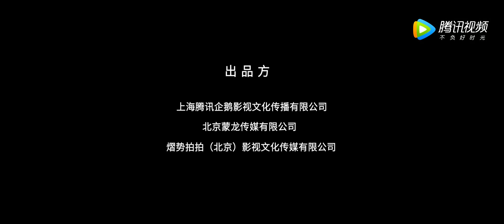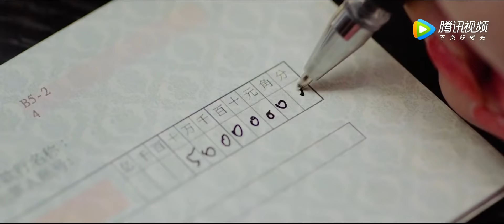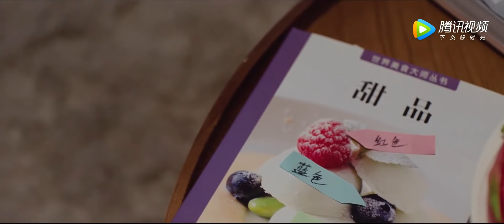【奇幻喜剧】《黑袍律师 Black Robe Lawyer》——律界奇葩遭遇只能说真话Buff，这部奇幻喜剧片有点意思|Full Movie|唐鑫/李佳乐/黄霆/元帅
导演: 金文俊
编剧: 茆子辰
主演: 唐鑫 / 李佳乐 / 黄霆 / 元帅
类型: 剧情 / 家庭

剧情简介：本片讲述专为有钱人打官司的律师包赢，在一次机缘巧合下吃了“诚实蛋糕”后无法说谎，这使得常常通过说谎和颠倒是非来打赢官司的包赢，不仅差点失去重要官司，还面临与疼爱的儿子分离的命运。 心存善良本质，身为父亲的包赢在面对高新报酬的渣男父亲王总离婚案的时候，王总展露出来不配做父亲的种种，王总孩子的未来就点燃了包赢心中的正义感。最终，包赢让王总的儿子说出了自己只想和妈妈在一起的愿望，完成了作为一个年轻父亲的自我救赎与内心的解脱。